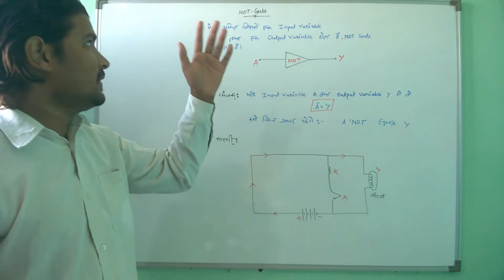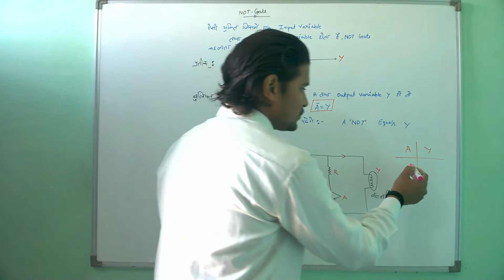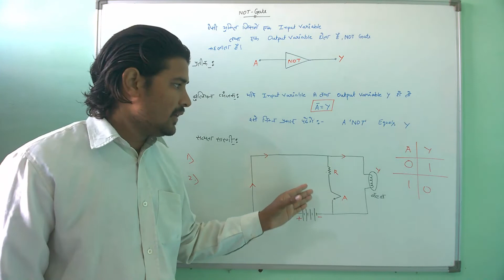नॉट गेट (NOT Gate) || NCERT 12th Physics